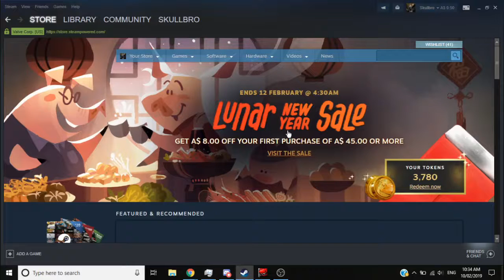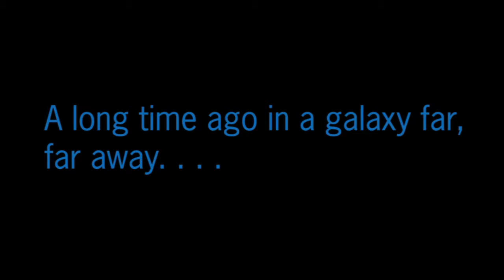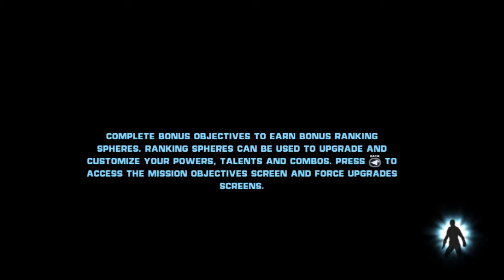I bought 4 games during the steam lunar sale...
And it was a blast